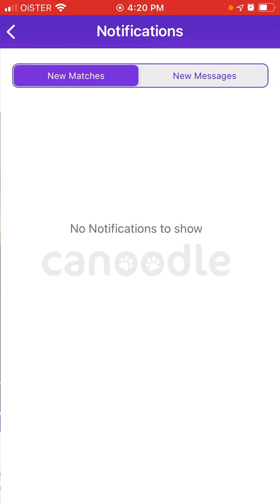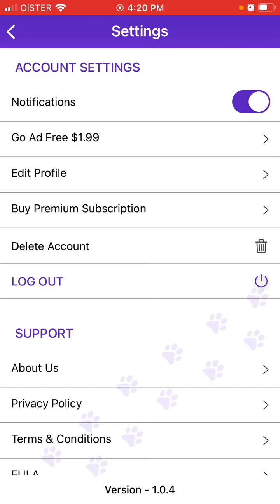Canoodle app quick overview